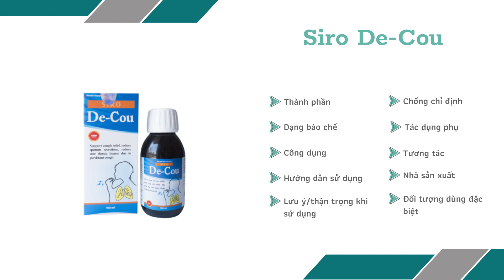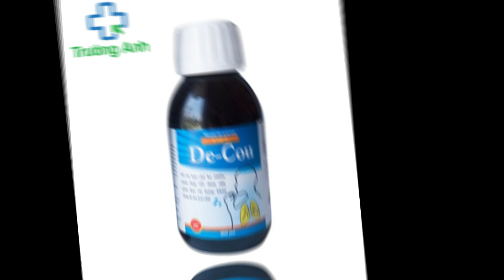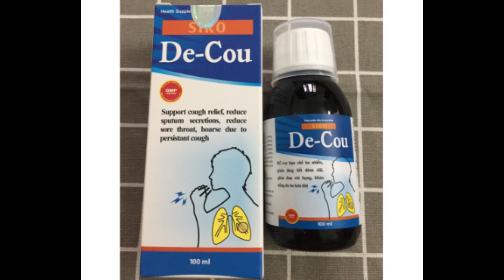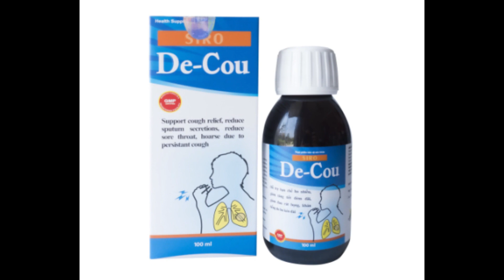Siro De Cou - Hỗ trợ hạn chế ho nhiều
Công dụng
Hỗ trợ hạn chế ho nhiều, giảm tăng tiết đờm dãi, giảm đau rát họng, khản tiếng do ho kéo dài.
Giúp bổ phế, hỗ trợ hạn chế ho nhiều, giảm tăng tiết đờm dãi, giảm đau rát họng, khản tiếng do ho kéo dài.